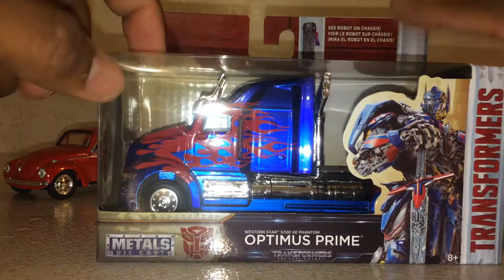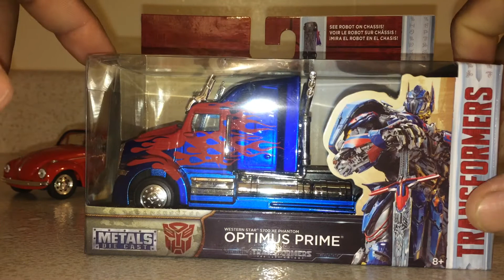Piezas increíbles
Amigos les comparto estas 3 piezas que sin duda son unas de las mejore de esta semana. Saludos banda ✌🏼✌🏼